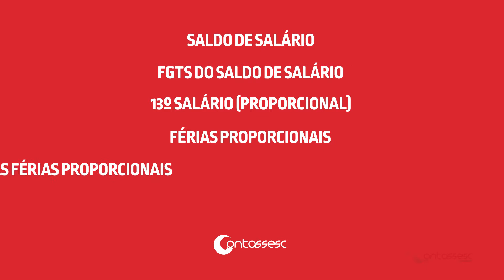Web série Contassesc - #06